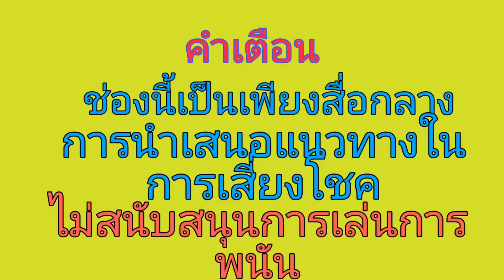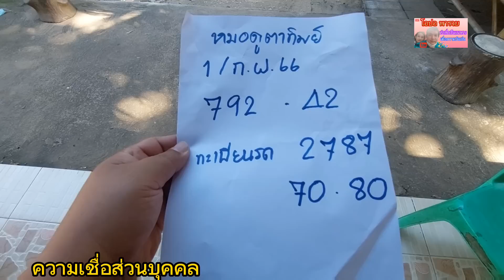แตกสนั่นบ้าน47 โค้งสุดท้ายหมอดูตาทิพย์หลังผีมาบอกเลข3ตัวตรงๆ1/2/66